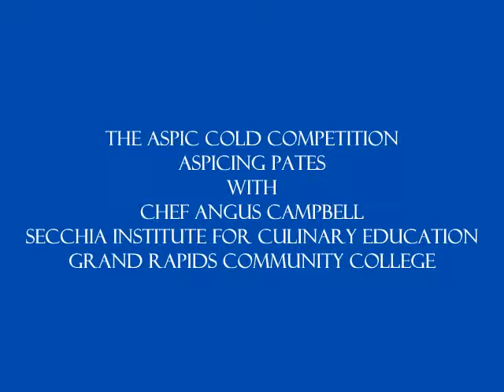Aspicing Pates.wmv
"Aspicing Pates," aspic cold platter competition with Chef Angus Campbell, Secchia Institute for Culinary Education, Grand Rapids Community College, Grand Rapids, Michigan.